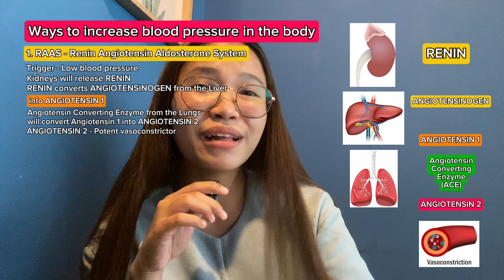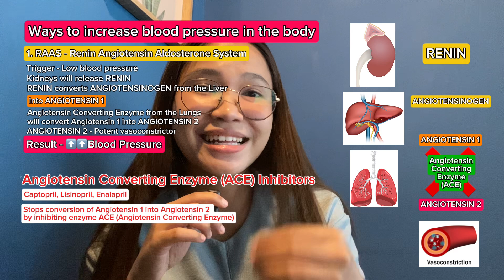ANTIHYPERTENSIVE MEDICATIONS | NLE & NCLEX | LECTURE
Struggling to understand your  ANTIHYPERTENSIVE DRUGS? Give me 10 minutes of your time 🤓
Let’s learn one of the important concepts in nursing school to pass your exams 😉🤔